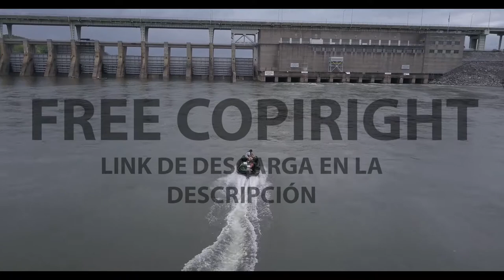[FREE STOCK FOOTAGE] Lancha navegando | FREECOPYRIGHT